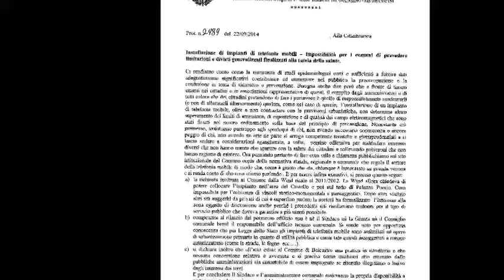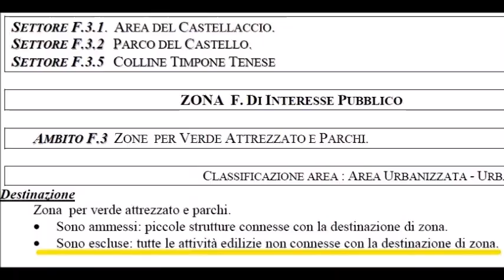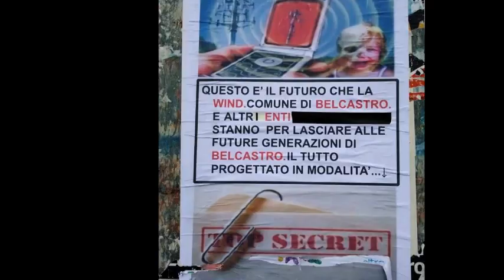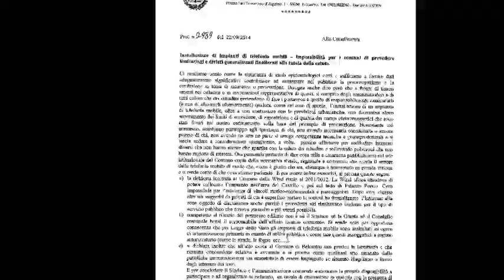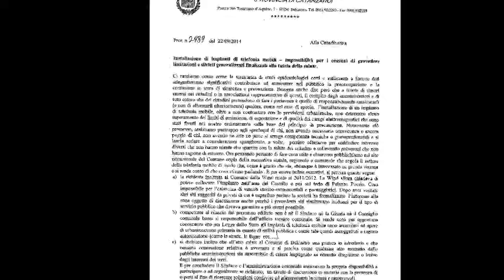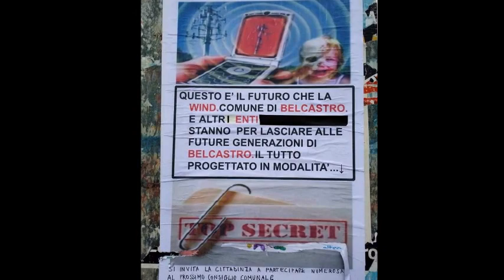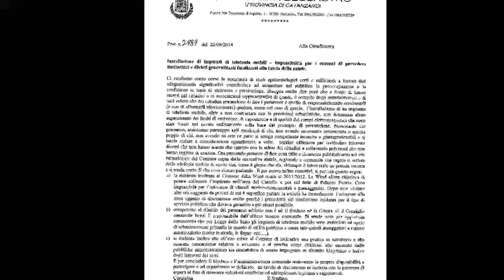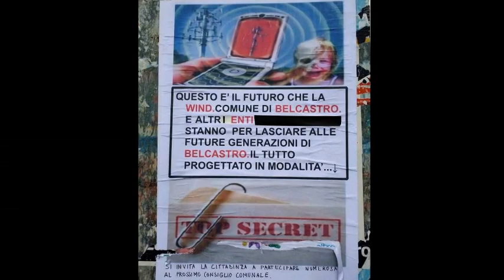La promessa disattesa del sindaco Severino Ciaccio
Il movimentato Consiglio comunale di Belcastro del 26 settembre 2014